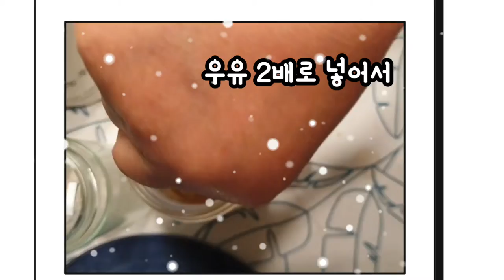내맘대로 연유커피 만들기 break time😍👍🤗